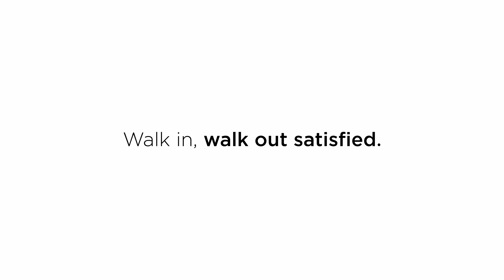Blend in your Style with comfort | Metrends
Metrends - Walk in, Walk Out, Satisfied.

• The second of the series for Metrends, directed and edited by Raees Abdul Rahoof and produced by Rare films.